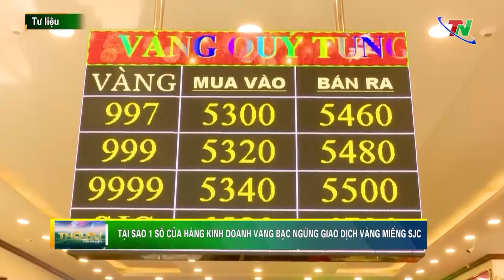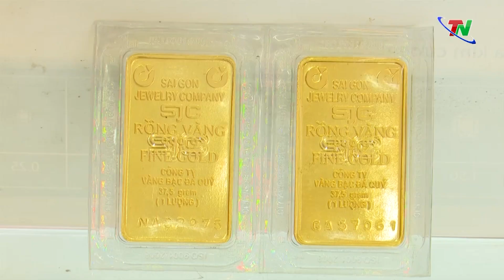Tại sao 1 số cửa hàng kinh doanh vàng bạc ngừng giao dịch vàng miếng SJC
Theo phản ánh của người dân, thời gian gần đây, 1 số cửa hàng kinh doanh vàng bạc trên địa bàn TPTN đã không niêm yết giá và không phát sinh giao dịch vàng miếng SJC. Phóng viên Đài PT-TH Thái Nguyên đã tìm hiểu về vấn đề này.